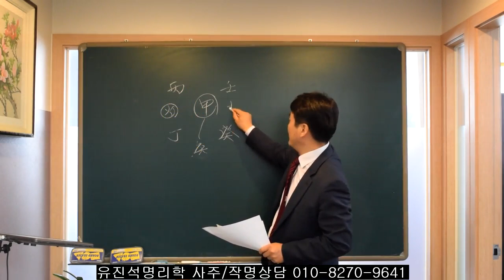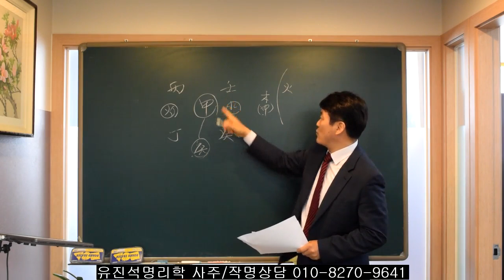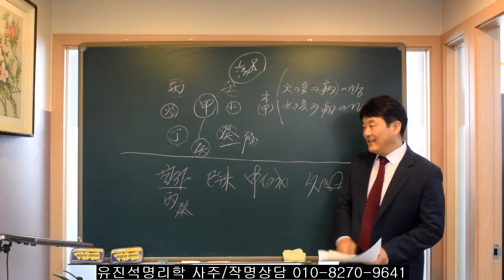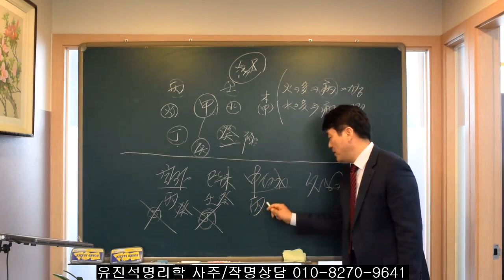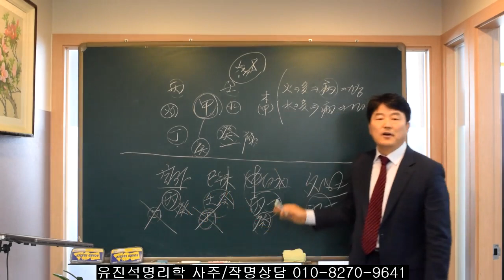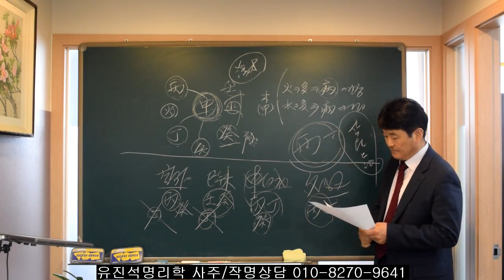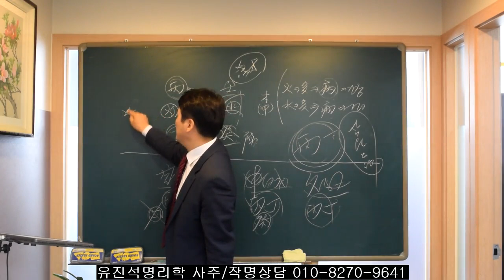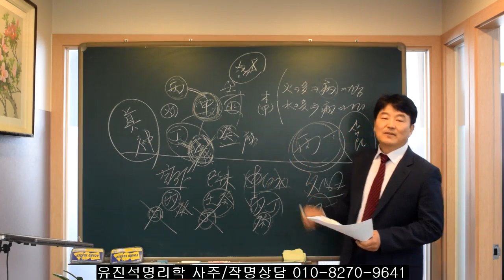이것만큼을 알자!!일간 목과 병/정/경/임/계의 관계.오상유진석명리학강의